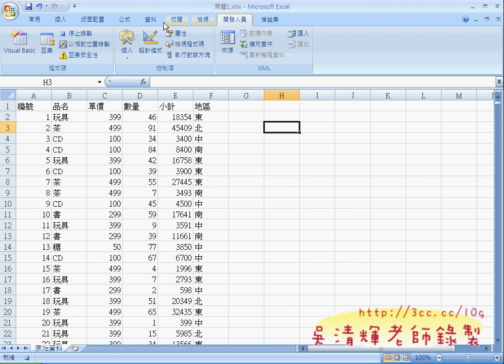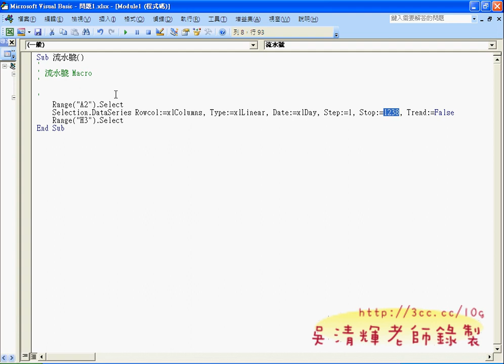01_問題1自動流水號與巨集錄製(EXCEL VBA自動化 吳老師)